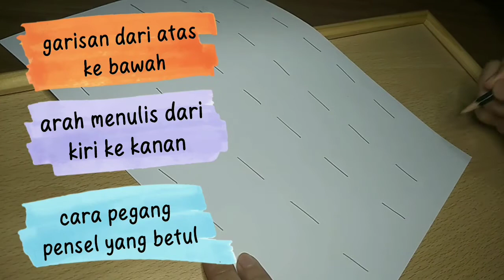CARA PEGANG PENSEL & MENULIS DENGAN BETUL